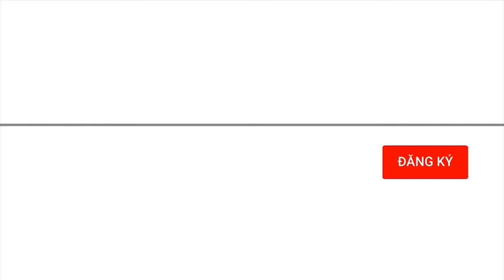Nga cáo buộc Mỹ về vụ tấn công tên lửa ở Crimea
Bộ Quốc phòng Nga ngày 23/6 cho rằng Mỹ phải chịu trách nhiệm về vụ tấn công tên lửa của Ukraine vào Crimea, khiến 5 người thiệt mạng, trong đó có 3 trẻ em và hơn 100 người bị thương.